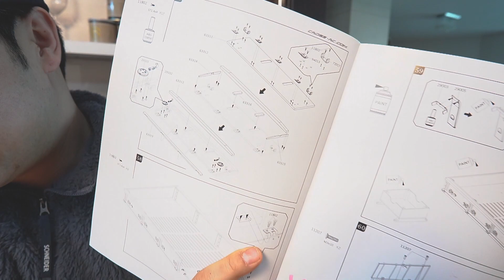2811 수송병 여러분 두돈반이 RC가 있습니다~(feat. 하비몬)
세상 모든 RC카를 재미있게 다루는 채널 재관둥이 입니다

하비몬에서 구입하일수 있습니다

네이버에서 재관둥이 를 검색하시면 됩니다